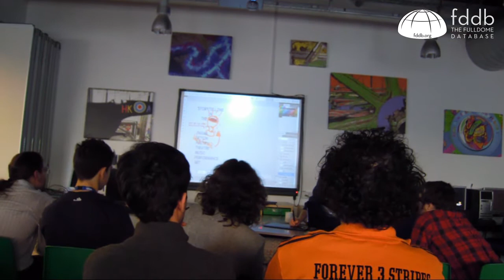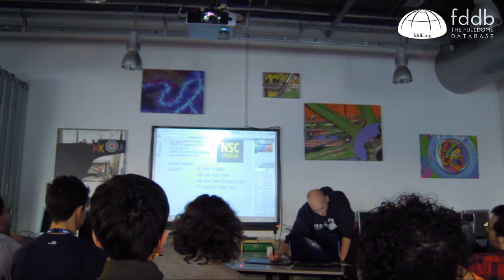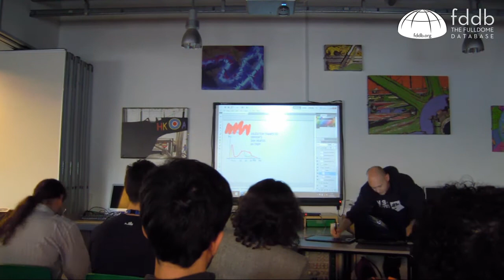Fulldome Storytelling, by Max Crow, NSC Creative Part 1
Learn more about this video below.

Fulldome Storytelling - Part 1
A featured speech by Max Crow, Creative Director at NSC Creative
Fulldome UK 2011, Thinktank Planetarium, Birmingham (UK).

FDDB - The Fulldome Database
FDDB.org is the exciting and friendly online community for people who are passionate about fulldome. Our main goal is to create an exciting and friendly community that will stimulate the overall fulldome creativity.